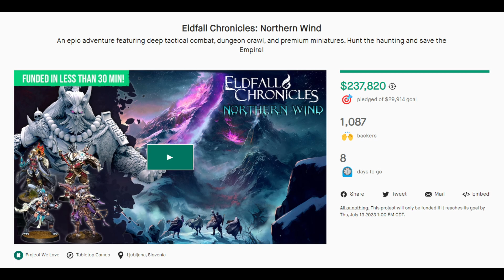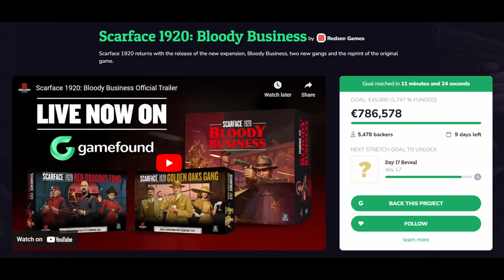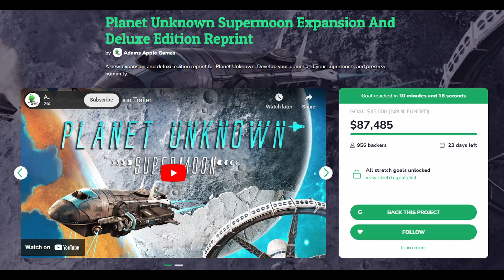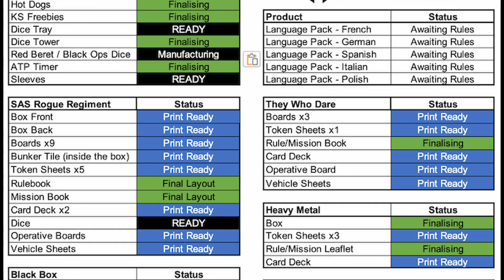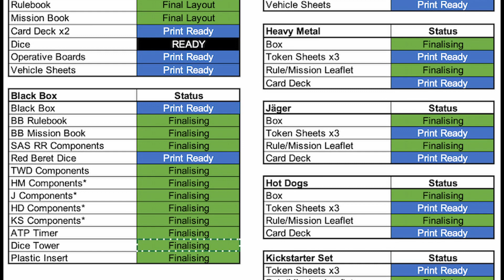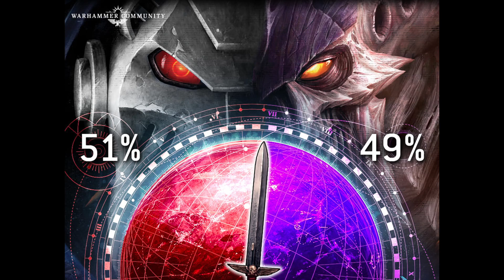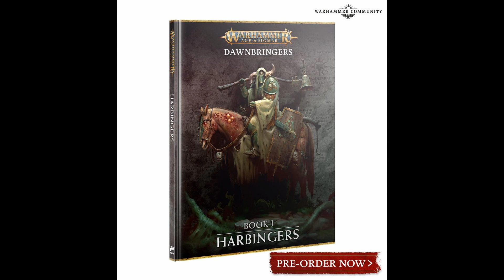Board Game News: New From the Creators of Oathsworn - An ATO Over load - And More!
Rapid fire News and Updates from around the crowdfunding and retail board game space.  Kickstarter, Backerkit, and Gamefound updates for Escape from Projekt Riese, Eldfall Chronicles Northern Wind, Phantom Epoch, Tanares Adventures Ultimate Edition, Scarface 1920 Bloody Business, Gloomhaven, Frosthaven, Gloomhaven RPG, Planet Unknown Supermoon, Mordred, Monty Python Zombicide, Lobotomy 2 Manhunt, Solar 175, Stormsunder Heirs of Ruin, Skyrise, Dark Venture, Divinus, Aeon Trespass Odyssey, 12 Sins of Herakles, Arydia the Paths we Dare Tread, Dungeon Crusade, Tanares RPG, Chronicles of Drunagor Apocalypse, Unconscious Mind, Burncycle, Legendary Kingdoms Pirates of the Splintered Isles, SAS Rogue Regiment, Nanolith Cyberpunk RPG, Warcrow Adventures, The Queen's Dilemma, The Dark Quarter, Euthia Fierce Powers and Crawling Shadows, Harakiri Blades of Honor, Warhammer 40k 10th edition, Warhammer Age of Sigmar, Space Marines Board Game, and more!

2.
5. Super Thanks Here on Youtube
6. Or just comment and start a conversation!

Thank you to all you amazing people!

Video Contents
00:00 What's Up
00:29 Live on Crowdfunding
02:10 Fresh on Crowdfunding
02:19 Shadowborne Games Announcement
02:46 Mordred
03:14 Monty Python Zombicide
03:41 Lobotomy
03:56 Stormsunder
04:25 Solar 175 - Luddite
04:53 Skyrise
05:01 Dark Venture
05:39 Divinus
06:09 ATO and 12 Sins
07:14 Arydia
08:19 Dungeon Crusade
08:53 Tanares RPG
09:05 Chronicles of Drunagor
10:45 Unconscious Mind
11:13 Burncycle
11:33 Pirates of the Splinted Isles
11:48 SAS Rogue Regiment
12:08 Nanolith
13:09 Warcrow Adventures
13:28 Queens Dilemma
13:59 Dark Quarter
14:51 Euthia
15:20 Harakiri Blades of Honor
16:22 Warhammer News
18:15 Conclusion